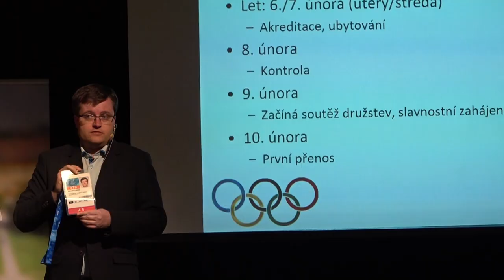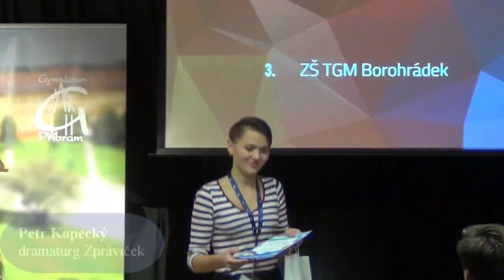Setkání školních televizí Jak se dělá televize s ČT v Příbrami - reportáž pro ČT